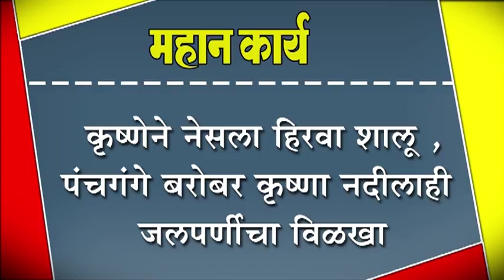कृष्णेने नेसला हिरवा शालू ,पंचगंगे बरोबर कृष्णा नदीलाही जलपर्णीचा विळखा